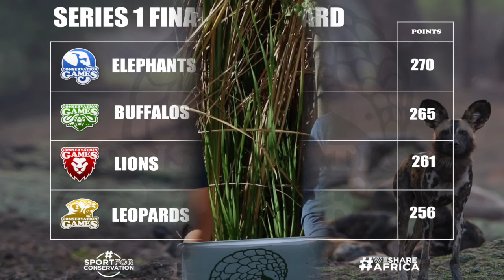FINAL ROUNDUP CG Series 1- Matches 27-37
Watch the Conservation Games Series 1 final round up of matches and find out how it all went and where the teams are on the points table. Presented by Luke Brown and Robin Brown.

NOTE: The comments expressed in this video are not necessarily reflective of the views of any of the organisers, players, experts or associates involved with or linked to the Conservation Games.